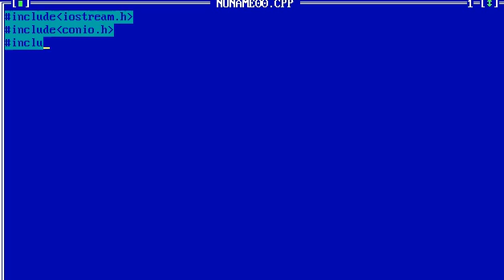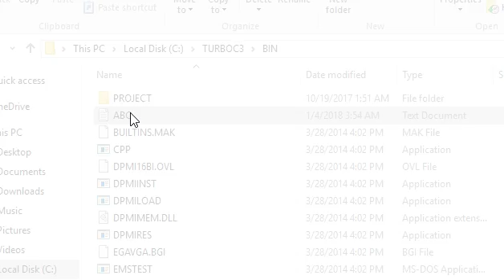How to Create New File Using Input Output Files in C++